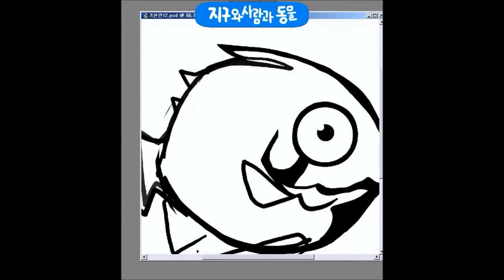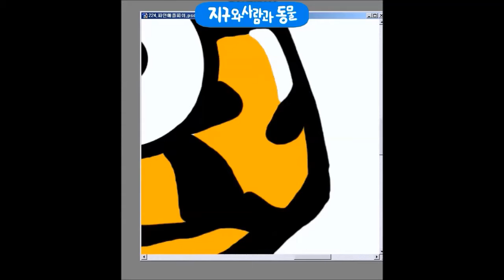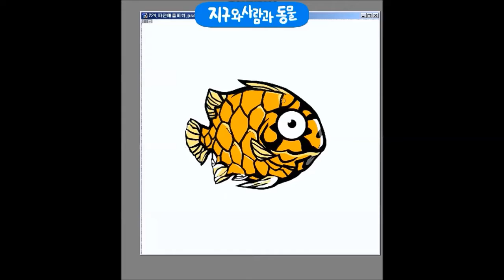철갑둥어_지구와사람과동물_따라그리기_009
지구와사람과동물 캐릭터 따라그리기 9탄!
철갑둥어 편!

지사동월드 바다지역에 가시면 이 녀석을 만날 수 있습니다.